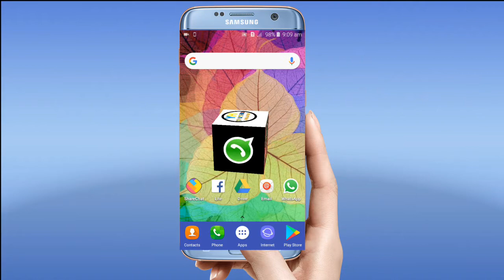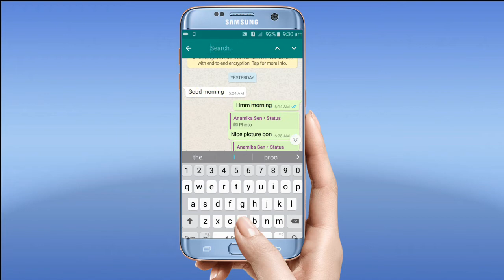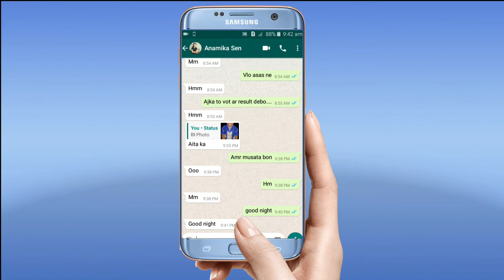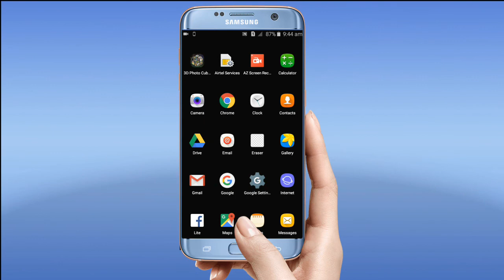Two(2) new important tips of what's app by you tube helper| bengali video.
Two(2) new important tips of whats app is an important for any whats app users. Number one tips  is searching and number two tips is about  imoge. Now change the love imoge on whats app

This is a bangali channel.Here you can see or find out some tips, tricks and secret settings which is an important for your smart phone. and also get apps update informations.Thank you .

Hi friends, today you are going to see two (2)  new important tips of what's app.which will help you quick search any writing on any whats app chat.

If you want to  know about  this tricks▪▪▪▪▪▪▪▪

Please.

↔(1) LIKE

↔(2) COMMENTS